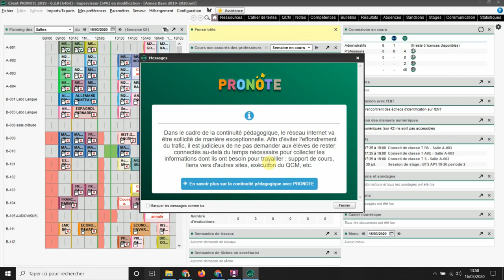2 info pronote continuite pedago et reseau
Dans le cadre de la continuité pédagogique, le réseau internet va être sollicité de manière exceptionnelle. Afin d'éviter l'effondrement du trafic, il est judicieux de ne pas demander aux élèves de rester connectés au-delà du temps nécessaire pour collecter les informations dont ils ont besoin pour travailler : support de cours, liens vers d'autres sites, exécution du QCM, etc.